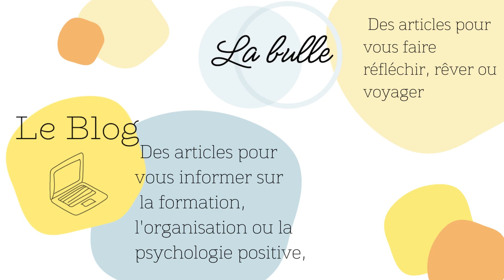Ethique ou Marketing ?!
✔️Ethique professionnelle ou marketing ? Faut-il choisir ? Peut-on réellement faire du marketing en restant éthique ?

👩‍🏫Qui suis-je ? Formatrice passionnée de pédagogie, de psychologie positive et par l'Humain, tout simplement !

✔️Chaîne Youtube : Aurélie Casties